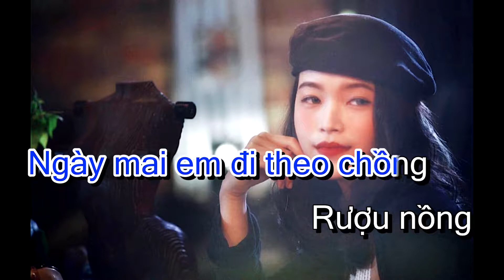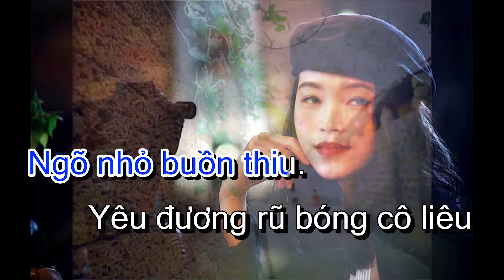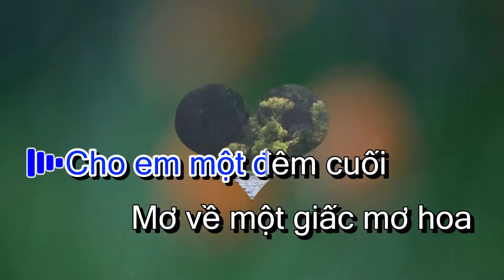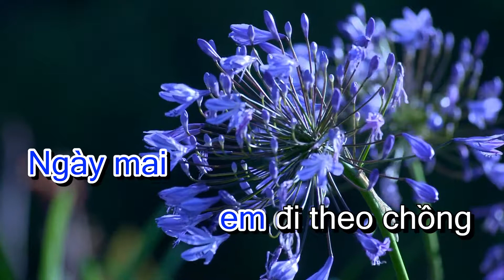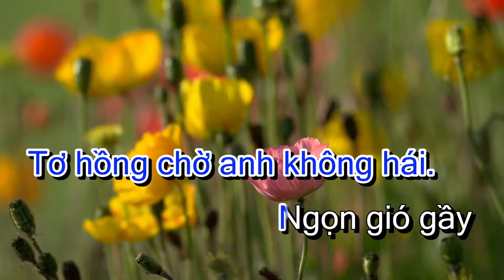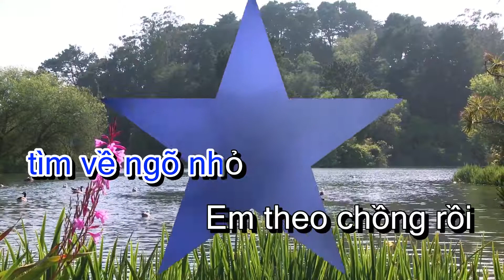Karaoke | Mai em theo chồng | Beat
Phòng Thu Âm Đô Lương
Chuyên phối nhạc, thu âm, dạy đàn, hát nhạc lý căn bản...